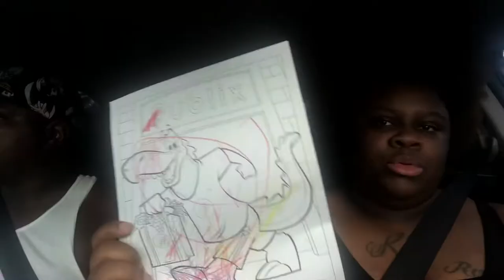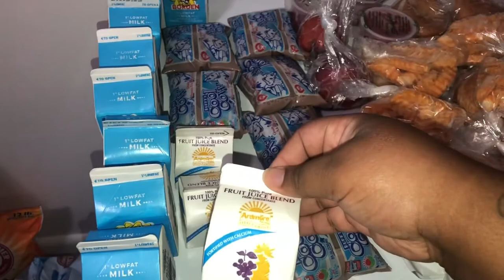Hanging with the Sneed’s